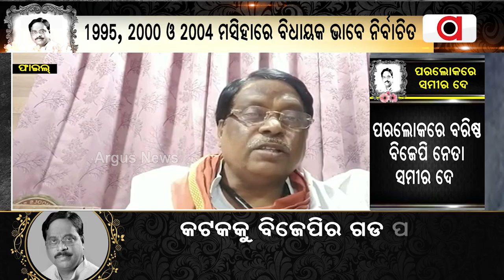ସମୀର ଦେ'ଙ୍କ ମୃତ୍ୟୁ ଓଡ଼ିଶା ଏବଂ ବିଜେପି ପାଇଁ ଏକ ଅପୂରଣୀୟ କ୍ଷତି | Samir Dey | Surama Padhi | Argus News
ପୂର୍ବତନ ମନ୍ତ୍ରୀ ସମୀର ଦେ'ଙ୍କ ମୃତ୍ୟୁ ଓଡ଼ିଶା ଏବଂ ବିଜେପି ପାଇଁ ଏକ ଅପୂରଣୀୟ କ୍ଷତି : ସୁରମା ପଢୀ,ବାଚସ୍ପତି